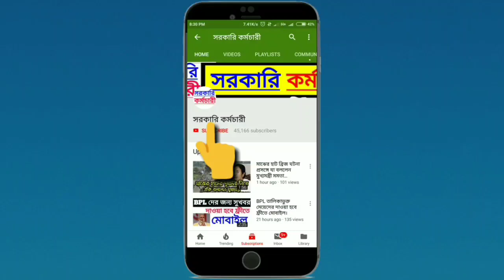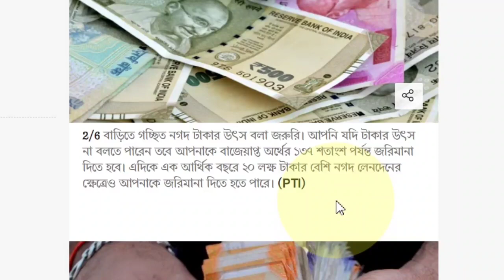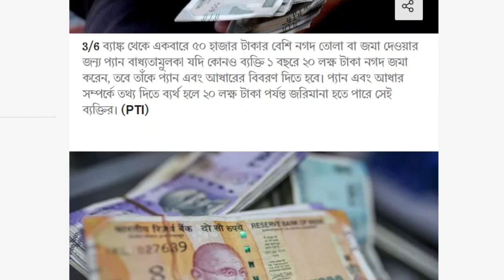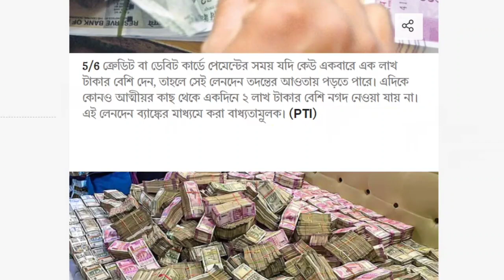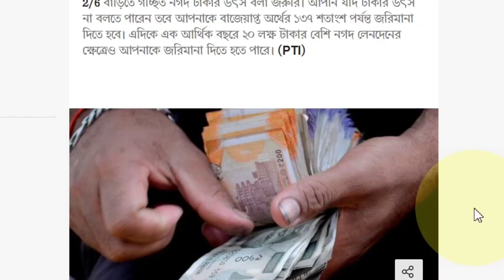বাড়িতে এত টাকার বেশি থাকলেই সর্বনাশ। এক্ষুনি ভিডিওটি দেখুন। ব্যাংকে বই থাকলেও বড় খবর | Big News